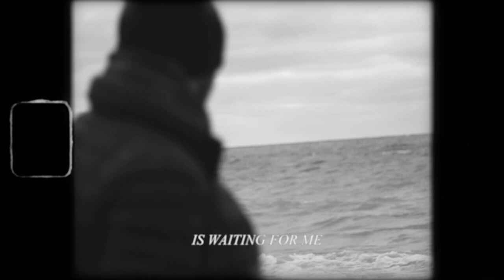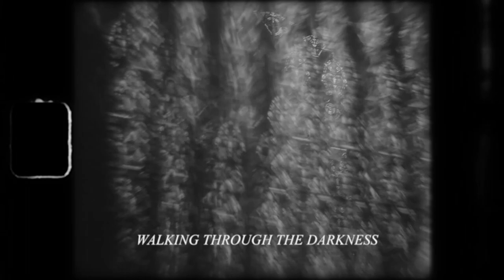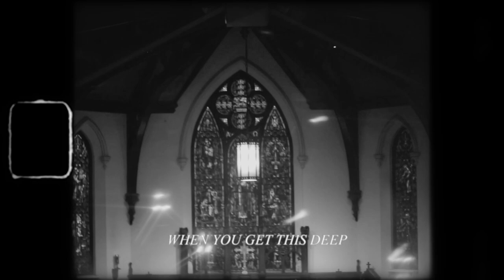Our Majesty - A River Overflowing (Official Music Video)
The first single from the upcoming album, "Mountains Falling Into the Sea".

Filmed & Edited by C.P. Sturtevant
Starring Nicolaus Enzweiler